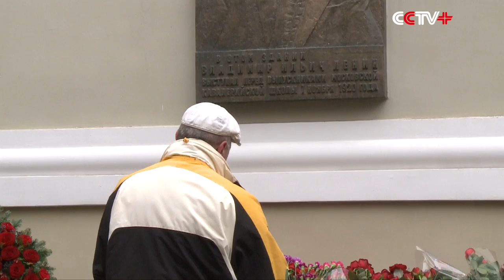Russia Holds National Day of Mourning for 92 Plane Crash Victims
Russia held a national day of mourning on Monday for the 92 victims on board the Tu-154 military plane that crashed the day before.

The Russian military plane crashed into the Black Sea shortly after takeoff from the Black Sea resort of Sochi at 05:40 Moscow time (0240 GMT) on Sunday, killing all on board.

The victims include 64 members of the Alexandrov Ensemble, a renowned choir of the Russian Armed Forces.

Many people, including Moscow mayor Sergey Sobyanin and other officials, mourned their loss by presenting bouquets and lighting candles outside the choir’s office in Moscow.

"December 25 is a day of great sorrow, especially for people who know the victims. Yesterday when I heard they had died, we were shocked. I think the Alexandrov Ensemble is a great team. They should come back -- they should not have passed away in this manner," said Soviet and Russian actor Vasily Lanovoy.

"This is Russia's best choir. I come from the Republic of Sakha (Yakutia). They had performed in my hometown six times for memorial events -- of course, most were for celebrating certain days. This is a group of excellent people. I do not know what to say. Words cannot express my feelings. Sorrow is the only thing left," said Valandina Potrubeyk, a Russian citizen.

"I cannot believe it. I’ve seen the victim list, but I really cannot believe it. I still cannot recover from the shock. No matter what caused the plane crash, regardless of whether it resulted from human error or mechanical failure, the most important thing is that those people can never return. To Russia, losing the choir members and such a group is a great disaster," said Elena Hraznova, a Russian citizen.

The passengers included nine Russian journalists and the choir members heading to the Hmeimim air base in the Syrian port city of Latakia for New Year celebrations.